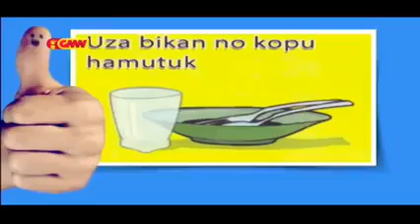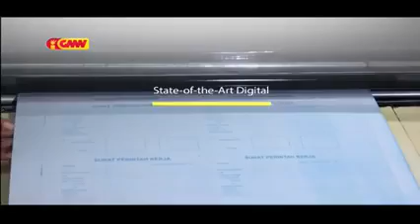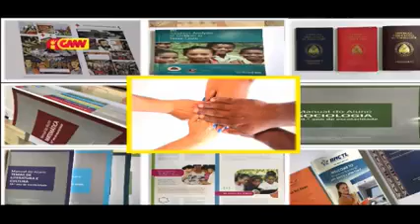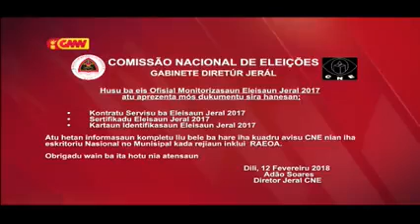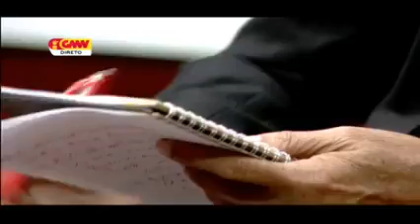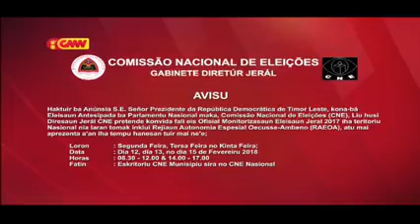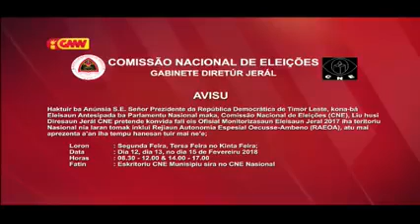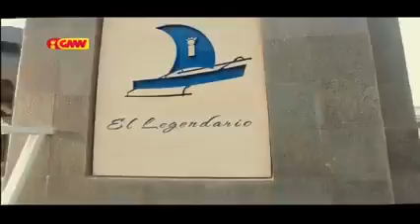12-02-2018 ||GMNTV LIVE STREAM|| GRANDE ENTERVISTA